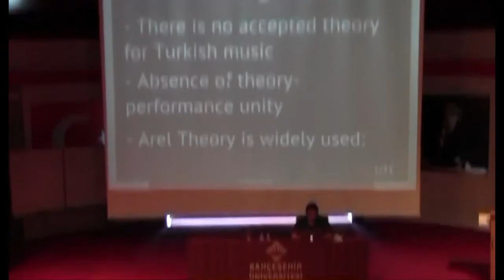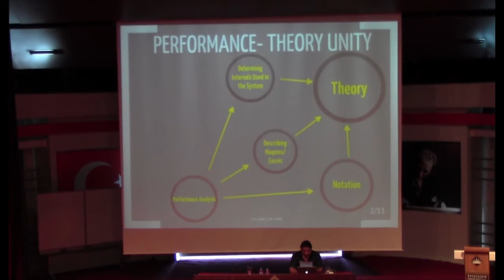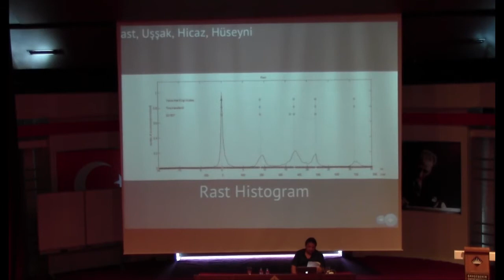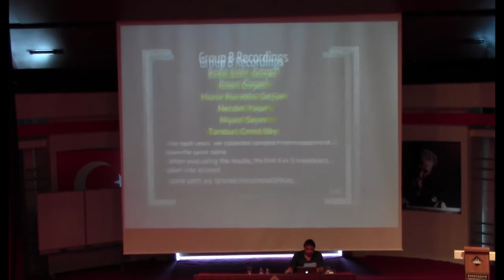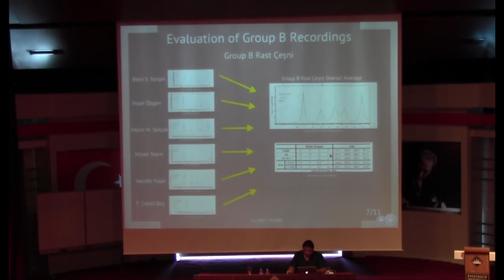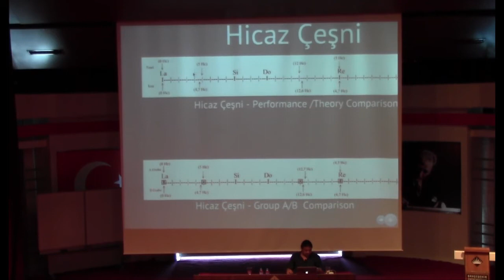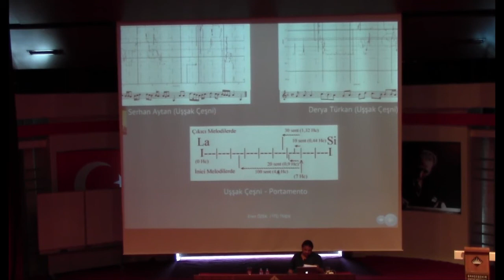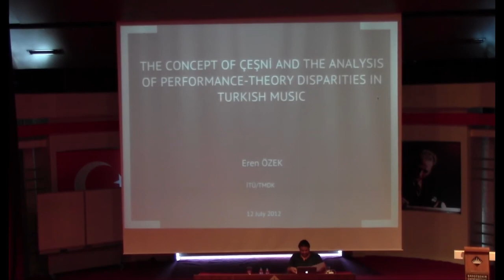The Concept of çeşni in Turkish Music and the Analysis of Performance-Theory Differences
Presentation by Eren Özek on "The Concept of çeşni in Turkish Music and the Analysis of Performance-Theory Differences" at the 2nd CompMusic workshop, in Istanbul (Jul 12-13, 2012).